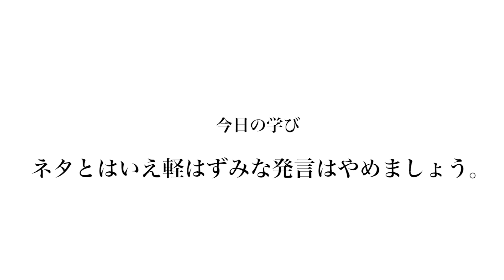【やっちまった】イヤホンガンガンでんがんUSBゲームが放送禁止レベルに事案だったｗｗｗｗｗ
※何も言い訳はありません。クソ動画です。